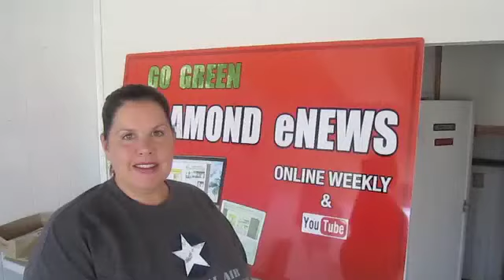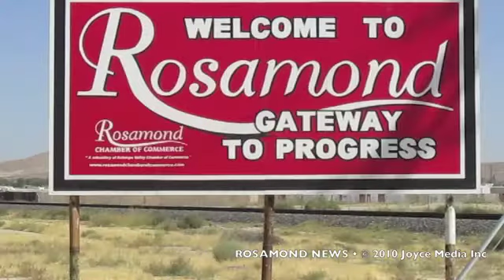20100913 Pirates • RHS JV Football • RCSD 93560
Runners Booster Program Vice President Jill McCarty asks for volunteers. Mr. & Mrs. Martinez address the RCSD about water rate reductions for unused property. RCSD approves an additional street light at Rosamond Hills. Deputy Chief of EAFB Public Affairs Meredith Mingledorff spoke at the Rotary. Interviews with California Pirates team and Coaches. Interviews with RHS JV Football Players Angel Gardoni and Devon Soria and Coaches.